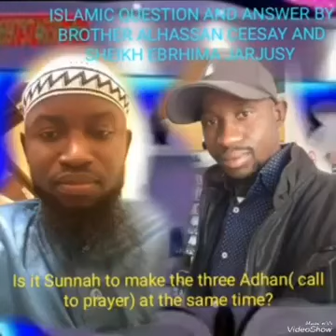Islam question and answer